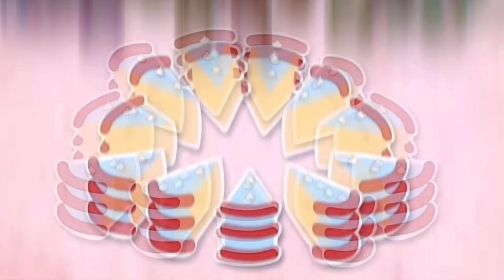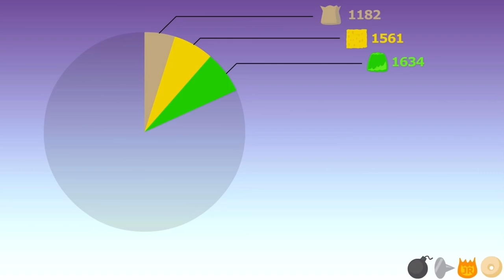BFB 13’s Elimination But a Bit Loud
Spaceship